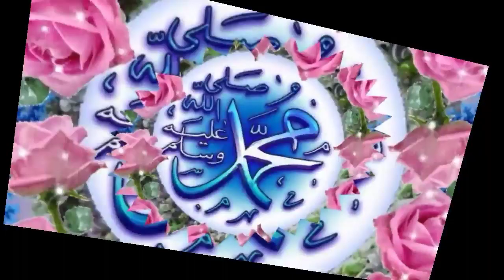Pashto_naat.Fazlullah_Yousufzai Husan dara nabi by Hafiz Fazlullah Yousufzai.